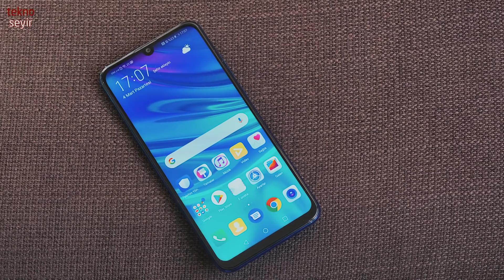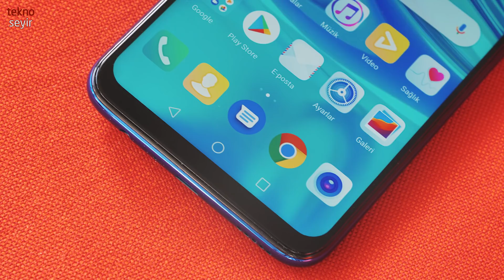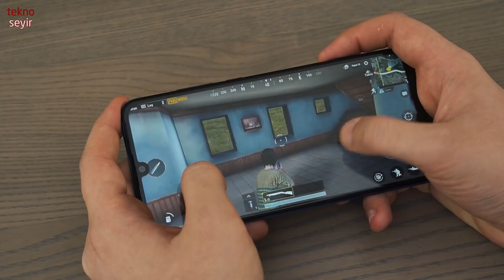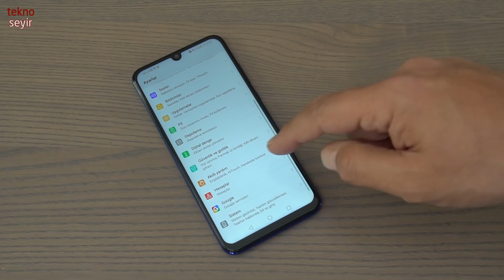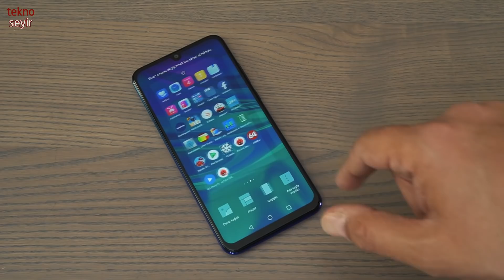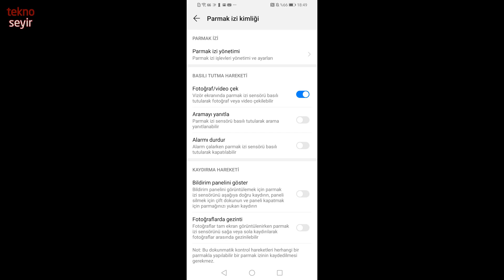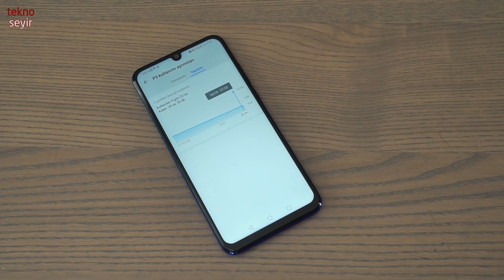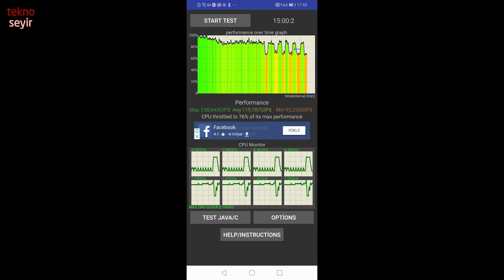Huawei P Smart 2019 İncelemesi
Huawei'nin orta seviye telefonu P Smart, 2019 modeli ile güncellendi.